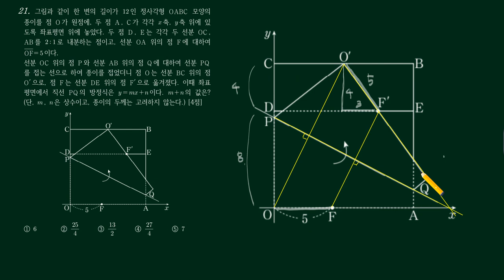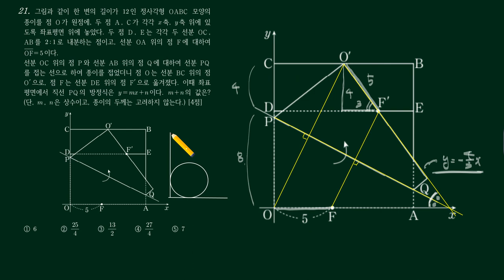2016년 03월 고2 나21